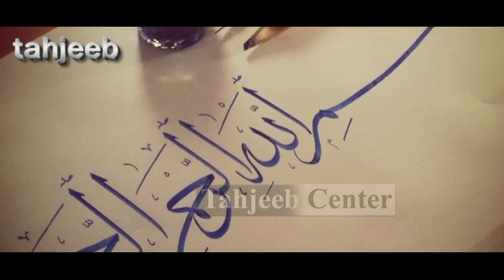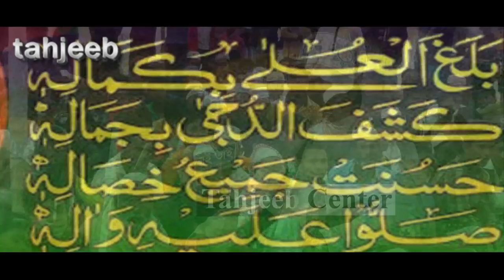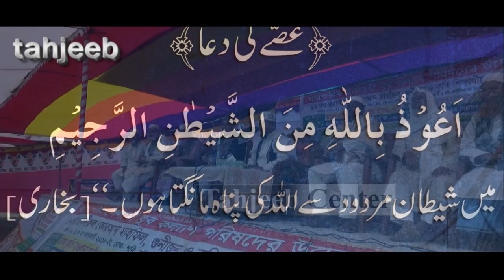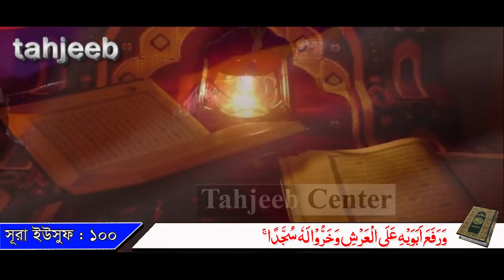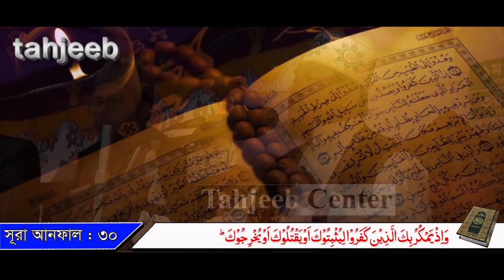New Bangla Islamic Waz 2018 - Mawlana Shaikh Jamal Uddin ”ঐতিহাসিক তাফসীরুল কুরআন মাহফিল ২০১৮”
New Bangla Islamic Waz 2018 - Mawlana Shaikh Jamaluddin ”ঐতিহাসিক তাফসীরুল কুরআন মাহফিল, ধানশালিক বাজার, কবিরহাট, নোয়াখালি । ২০, ২১ ও ২২ জানুয়ারী- ২০১৮”
প্রথম দিনের প্রধান মেহমান-
হযরত মাওলানা শায়খ জামাল উদ্দীন
আলোচ্য বিষয়-
হযরত ইউসুফ আ. এর জীবনের ঐতিহাসিক ঘটনাসমূহ
পরিবেশনায়-
তাহযীব সেন্টার রাজশাহী
মাহফিল লিংক-